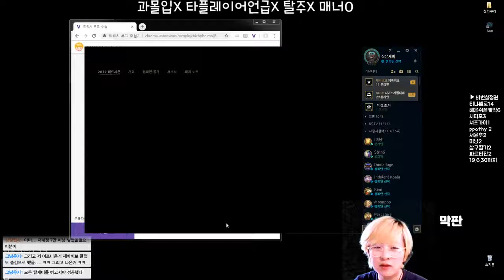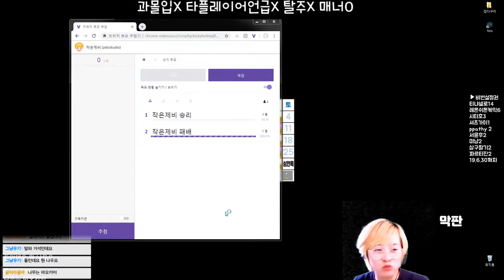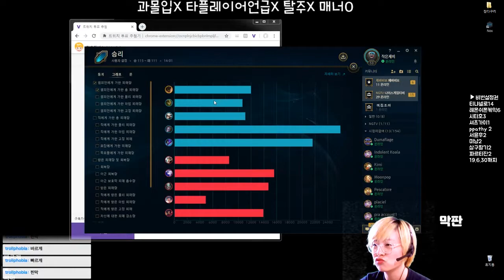시참 칼바람 5월 1주 1회차 7경기 나머진 고티어가 해줄거야 말파이트 190502_7 howling abyss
일단 주요딜러를 물어! 그러고나면 고티어가 알아서 정리해 주실거야!